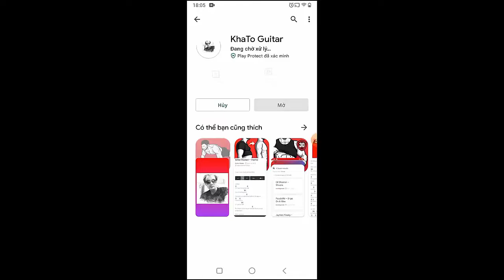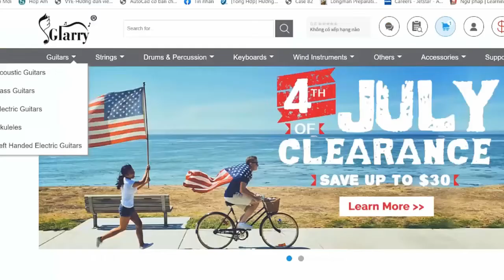AJR - I Won't | Guitar Tutorial